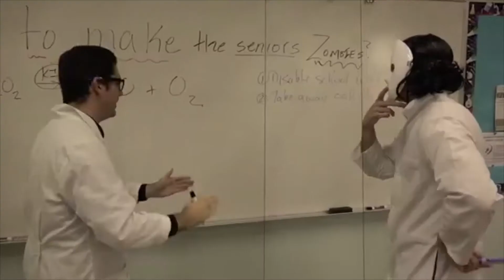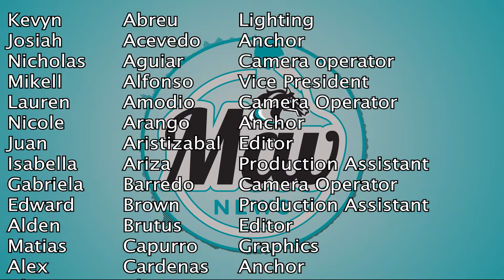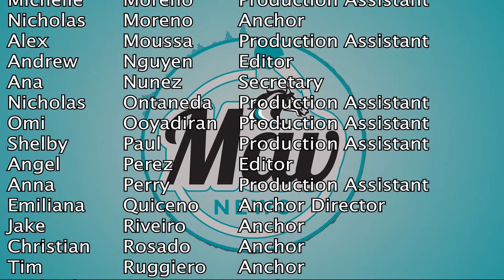Episode 242 092619